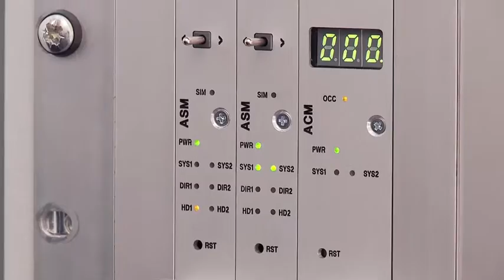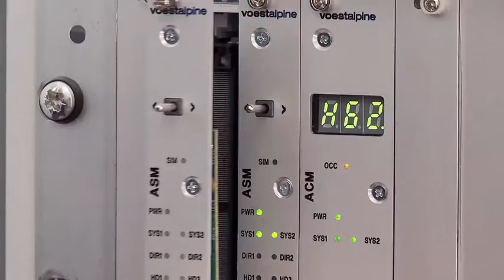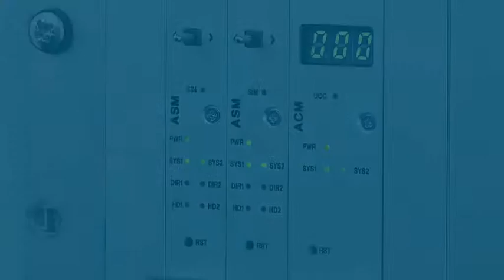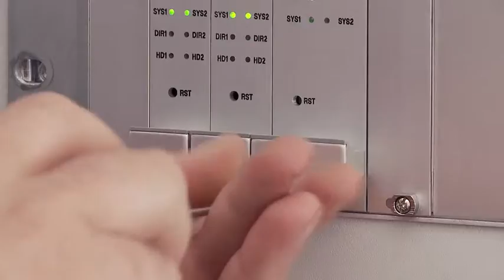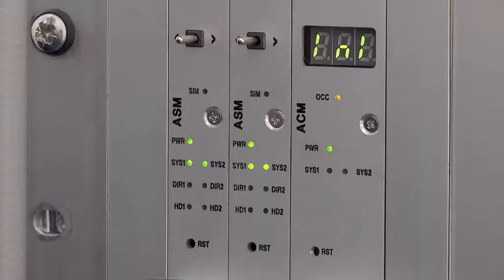VOESTALPINE / Axle Counting System / instructional film